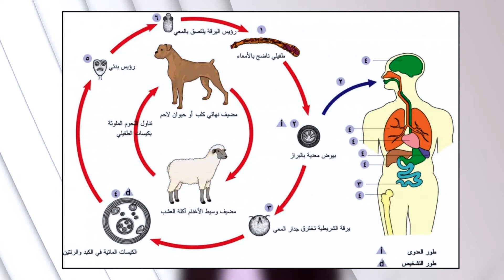كيفية التخلص من الأكياس العدارية أو المائية من الكبد - أسبابها وعلاجها والوقاية منها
شفاء من الأكياس المائية في الكبد عن العلاج أو العملية، تشاهد للمعلومات الكاملة حول الأكياس العدارية .